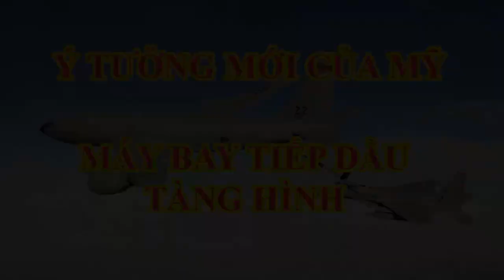Máy bay tiếp dầu tàng hình - ý tưởng điền rồ của Mỹ?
Không quân Mỹ đã tốn hàng tỉ USD để phát triển máy bay tàng hình. Tuy nhiên yếu tố quan trọng nhất để duy trì chúng là máy bay tiếp dầu vẫn chưa có giải pháp cuối cùng.
Ý tưởng về máy bay tiếp dầu tàng hình có phải là ngông cuồng?
Hoa Kỳ đã dành hàng tỷ USD để chế tạo các loại vũ khí nền tảng "tàng hình" như máy bay chiếm ưu thế trên không, máy bay tấn công, máy bay ném bom, tên lửa hành trình và máy bay không người lái trinh sát...
Chắc chắn ý tưởng về một máy bay tiếp dầu tàng hình để giúp duy trì hoạt động của các loại vũ khí tàng hình kể trên sẽ không phải là một sự ngông cuồng, bởi thực tế Mỹ đang cho triển khai các bước đi đầu tiên?
Khái niệm về một máy bay tiếp dầu tàng hình không hề vô lý như chúng ta nghĩ vì một lý do đơn giản, các máy bay chiến đấu tàng hình F-35 và F-22 của Lầu Năm Góc, được cho là đã tạo ra chiến lược không chiến thế kỷ 21, chỉ đơn giản là không thể bay đủ xa.
Bán kính chiến đấu 1.100 km của F-35 có vẻ không tệ so với các máy bay chiến đấu thông thường như F/A-18 Super Hornet hay F-16 Fighting Falcon.
Nhưng những máy bay không có khả năng tàng hình có thể mang nhiên liệu trong các bình chứa dưới cánh để tăng bán kính chiến đấu. Trong khi đó, một chiếc F-35 không thể mang những "khối kim loại" đó dưới cánh nếu nó muốn mặt cắt radar cực nhỏ của nó không bị ảnh hưởng.
Một vấn đề khác với bán kính chiến đấu của máy bay tàng hình và không tàng hình là cần phải triển khai chúng từ các căn cứ không quân hoặc tàu sân bay nằm trong phạm vi tác xạ của tên lửa đạn đạo và tên lửa hành trình của đối phương.
Các cuộc xung đột từ Thế chiến 2 đến Afghanistan đã chỉ ra rằng các loại máy bay dễ bị tổn thương hơn bao giờ hết khi chúng đang nằm trên mặt đất (hoặc đường băng tàu sân bay).
Một điều gần như chắc chắn rằng trong trường hợp xảy ra chiến tranh giữa các cường quốc, một "cơn mưa" tên lửa đáng sợ sẽ trút xuống các căn cứ không quân ở tiền phương.
Và có bao nhiêu máy bay sẽ xuất hiện "nguyên vẹn" sau cơn mưa tử thần đó là điều ai cũng đoán được. May mắn thay, tất cả các máy bay của Mỹ đều có thể được tiếp nhiên liệu giữa không trung.